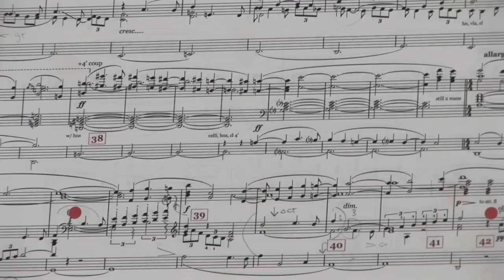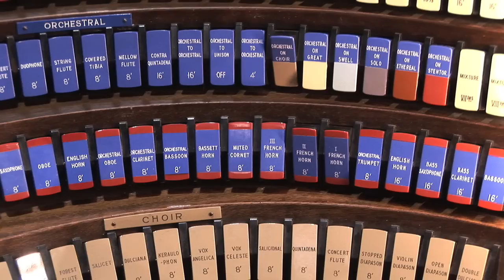Wanamaker Organ Sonic Odyssey DVD Sneak Peek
A stop-by-stop tour of the World's Largest Playing Musical Instrument. This preview of a DVD tour of the monster pipe organ in the Grand Court of Philadelphia's Macy's Department Store stars Wanamaker Organist Peter Richard Conte and Yale University Organist Thomas Murray.